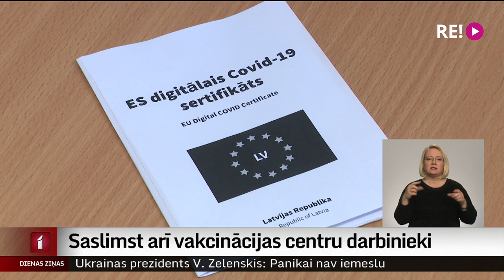Saslimst arī vakcinācijas centru darbinieki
Šodien pirmo dienu kāds vakcinācijas centrs nav vēris durvis, jo saslimstība konstatēta darbinieku vidū. Vakcinācijas procesa organizētāji pauž, ka šis, visticamāk, nebūs izņēmums. 15. februārī stāsies spēkā vakcinācijas sertifikātu derīguma termiņš, un sertifikātu varētu zaudēt vairāki desmiti tūkstoši cilvēku. Plašāk stāsta kolēģis Dāvids Freidenfelds.